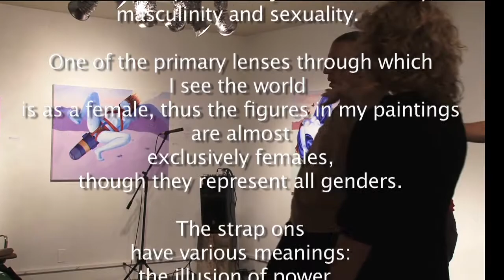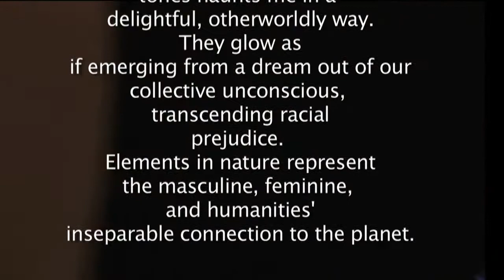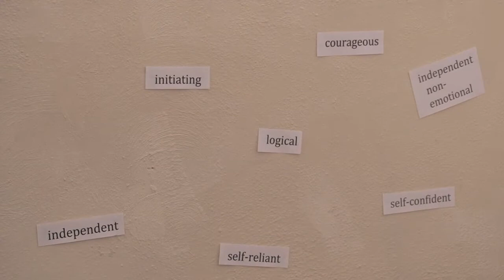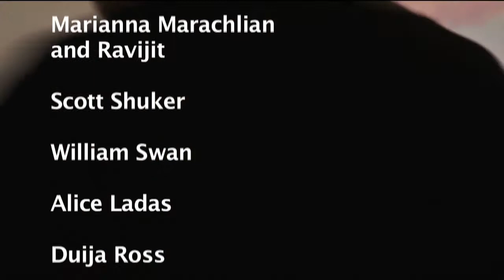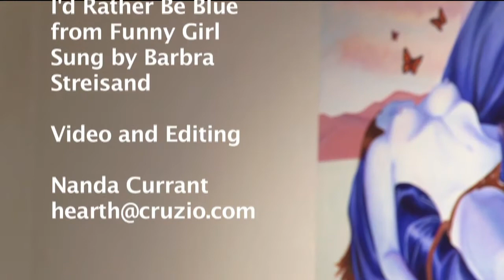Power, Vulnerability and Gender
Amina Re:  "Power, Vulnerability and Gender" was a provocative investigation into the amorphous subject of femininity, masculinity and sexuality. One of the primary lenses through which I see the world is as a female, thus the figures in my paintings are almost exclusively females, though they represent all genders. The strap ons have various meanings: the illusion of power, masculinity, masculine domination of the feminine, vulnerability of the feminine, and the true power of vulnerability. These energies and dynamics, among many others, exist within each of us and within the greater culture as a whole. Our species is out of balance and we are quite possibly on the brink of extinction. I show these paintings to illuminate the shadows, the places of imbalance because I think we can heal individually and collectively and move into a fuller spectrum of wholeness.

I paint with a simple palate and a sense of spaciousness so that the complexity of the content can be experienced in its' rawness.  The blue skin tones haunt me in a delightful, otherworldly way. They glow as if emerging from a dream out of our collective unconscious, transcending racial prejudice. Elements in nature represent the masculine, feminine, and humanities' inseparable connection to the planet.